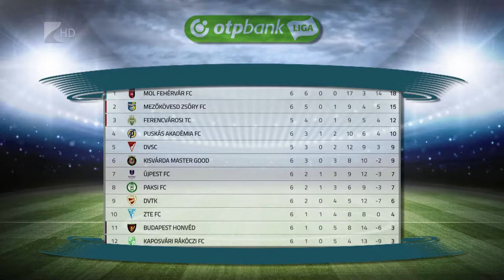A Fradinál a Kisvárda - Kölcsey Tv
Idegenben lép pályára az NB I hetedik fordulójában a kisvárdai futballcsapat.
Miriuta László együttese vasárnap a Ferencvároshoz látogat. A mérkőzés 16 órakor kezdődik a Groupama Arénában.